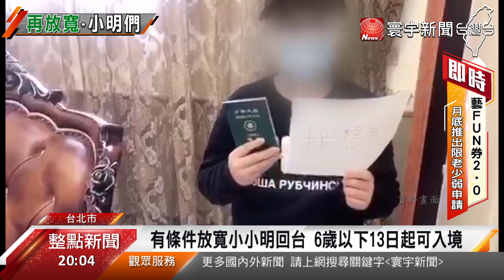台灣新增1境外移入 男自菲國返台後腹瀉確診｜寰宇新聞20200812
【寰宇新聞】

疫情爆發後，就無法回到台灣的小明們，指揮中心終於再度開放，從13日起，二到六歲的中國籍子女，可以不用居留證，就能夠入境台灣，但是六歲以上小明們，還是要必須逐步開放，不過這項政策，再度引發陸委會跟指揮中心不同調，指揮中心甚至九度修改新聞稿，最後才由陸委會拍板定案，六歲以下的小明們，不用居留證也可以入境台灣。